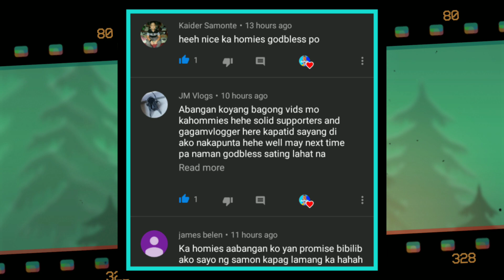DAYO EPISODE 3: JasonW3B VS Al Bi Yah | Malupet na laban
Spider/Gagamba fighting, playing and keeping them is our habit back then. By making video of it we remembered our memories when we are still young. Hope you enjoy my video and keep liking it.

gagamba gagamboy
gagamba masbate
gagamba 90's
gagamba hanap
gagamba hunt
gagamba cute
gagamba 2019
gagamba japan
gagamba malaki
gagamba cebu
gagamba samon
gagamba taiwan
gagamba tagalog
gagamba vlog
gagamba higante
gagamba pogi
gagamba isabela
gagamba malakas
gagamba vitamins
gagamba itim
gagamba america
gagamba pinoy
gagamba jamill
gagamba jumbo
gagamba tersera
gagamba tm
gagamba jumbo
gagamba OS
gagamba xxl
gagamba tangkal
gagamba finding
gagamba derby
gagamba games
gagamba egg
gagamba eating
gagamba video
gagamba camel
gagamba bata
gagamba binulutan
gagamba collection
gagamba contest
gagamba box
gagamba pitak
gagamba pahamugan
gagamba collection
gagamba conditioning.
Jumbo spider,
gagamba fight,
gagamba vs gagamba,
gagambang japan,
gagamba ph,
gagamba sa tenga,
gagambang samon,
gagamba hunting,
gagambang kuryente,
gagamba tarantula,
gagamba away,
gagamba animation,
gagamba arabo,
gagamba alaga,
gagamba avatar,
gagamba ang parada,
gagamba attack,
gagamba alamat,
gagamba bahay,
gagamba big,
gagamba black widow,
gagamba blog,
gagamba bisaya,
gagamba binebenta,
gagamba box,
gagamba bata,
gagamba bilutan,
gagamba bino,
pepito manaloto gagamba b,
gagamba collection,
gagamba cebu,
gagamba camel,
gagamba conditioning,
gagamba cartoons,
gagamba claro,
gagamba cage,
gagamba case,
gagamba contest,
gagamba catching,
gagamba derby cebu,
gagamba dance,
gagamba dalandan,
gagamba davao,
gagamba damang,
d na kita gagambalain,
gagamba egg,
gagamba eating,
empoy gagamba,
gagamba feeding,
gagamba finding,
gagamba farm,
gagamba f,
gagamba gamot,
gagamba giant,
gagamba games,
gagamba gma,
gagamba gabi,
gagamba galamay,
gagamba gagamboy,
gagamba galing china,
gagamba hanap,
gagamba house,
gagamba huli,
gagamba hari,
gagamba higante,
gagamba in japan,
gagamba isabela,
gagamba vitamins,
gagamba itim,
gagamba video,
i witness gagamba,
gagamba jumbo,
gagamba jamill,
gagamba jude,
gagamba king,
gagamba kmjs,
gagamba kuryente,
gagamba ko,
gagamba kamel,
gagamba karantola,
gagamba kinakain,
gagamba kinagat ang dila,
gagamba kulungan,
rated k gagamba,
gagamba labanan,
gagamba load,
gagamba laban sa gagamba,
gagamba lalagyan,
gagamba lason,
gagamba laban pustahan,
gagamba lego,
gagamba laban gagamba,
gagamba laguna,
gagamba l,
gagamba movie,
gagamba masbate,
gagamba medicine,
gagamba mariposa,
gagamba malakas,
gagamba marka dahon,
gagamba man,
gagamba magkatabi,
gagamba marami,
gagamba naghahanap,
gagamba nanganganak,
gagamba nakakatakot,
gagamba name,
gagamba na nanganganak,
gagamba nakakatawa,
gagamba na nakakatakot,
ng gagamba,
gagamba os,
gagamba orden,
gagamba order,
gagamba online,
gagamba orange,
gagamba prank,
gagamba ph feeding,
gagamba panlaban,
gagamba patayan,
gagamba philippines,
gagamba rumble,
gagamba red,
gagamba royal rumble,
gagamba ramboll,
gagamba red panther,
gagamba ruweda,
gagamba robot,
gagamba rare,
gagamba reload,
gambar ambulance,
gagamba sabong,
gagamba sa,
gagamba tournament,
gagamba tala,
gagamba tv,
gagamba talaan,
gagamba tiger,
gagamba tagalog,
gagamba trap,
gagamba tao,
gagamba toys,